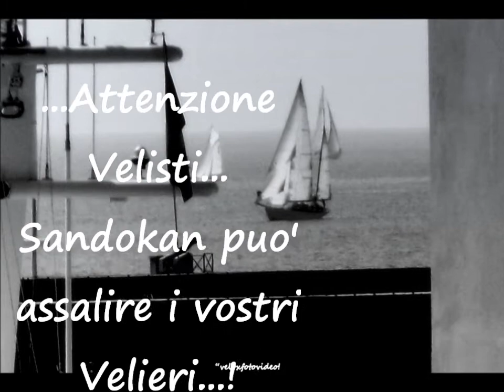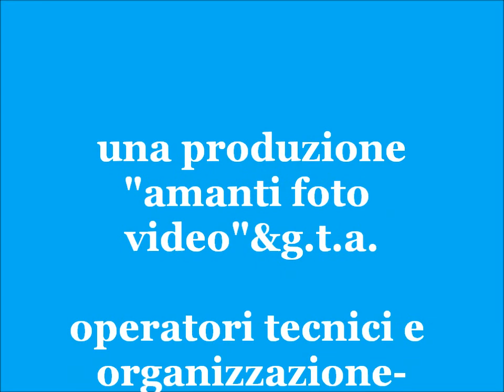SANDOKAN ALLE VELED'EPOCA !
Non amo la confusione...percio' dal mio balcone ho girato questo video.Immagini sui velieri in Raduno a Imperia P.M. meglio che niente..!video di g.guasco-2012*-